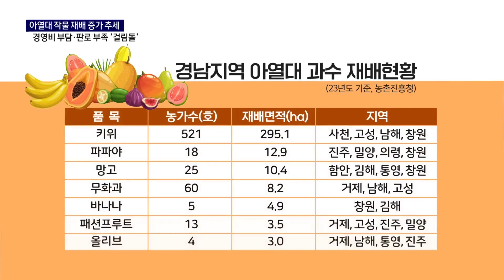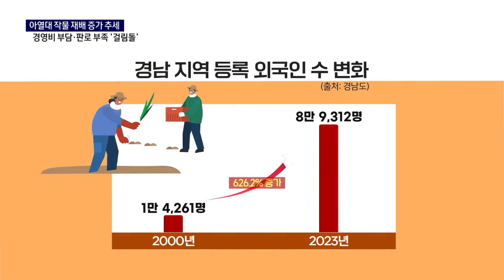아열대 작물 재배 증가 추세...경영비 부담·판로 부족 ‘걸림돌’